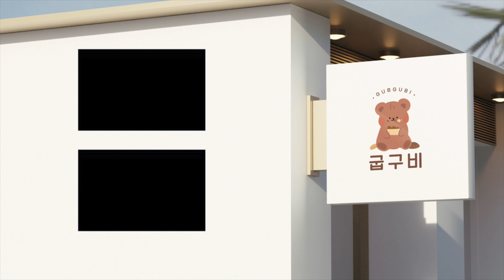생크림 머핀 카스테라, 이제 스벅 안가도 됨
안녕하세요 😊 이번 영상은 머핀 카스테라를 만들어봤어요
우유생크림 넣어주고 슈가파우더까지 뿌려주니 스벅 저리 가라구요..?
퐁신퐁신한 빵과 생크림의 조화가 너무 잘 어우러지고
사이즈도 부담이 없어서 계속 먹게 되는 마성의 카스테라입니다 :)
그럼 재밌게 감상해주세요 :)
** 4K 화질로 더 선명하게 감상 하실 수 있습니다 📺
**사용오븐 : 브레빌 860

** 👩🏻‍🍳 레시피(160도 18분 구웠습니다.)

✔️ 머핀 카스테라

98g      계란 Egg
15g      노른자 Yolk
11g      꿀 Honey
64g      설탕 Sugar
67g      박력분 Cake flour
30g      우유 Milk
22g      카놀라유 Oil
1g         바닐라 익스트렉 Vanilla extract

* 우유 생크림
6g         연유 Condensed milk
90g       생크림 Heavy cream
5g         설탕 Sugar